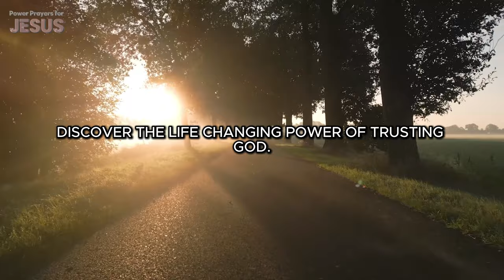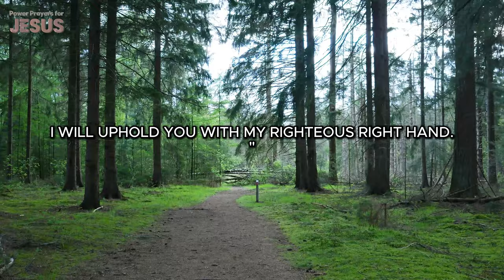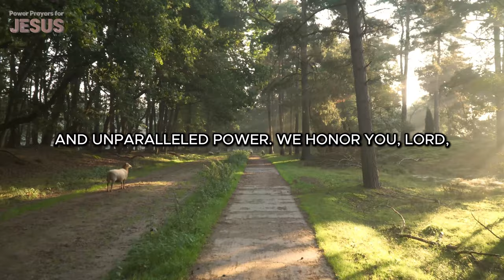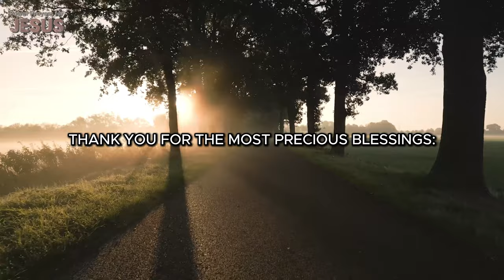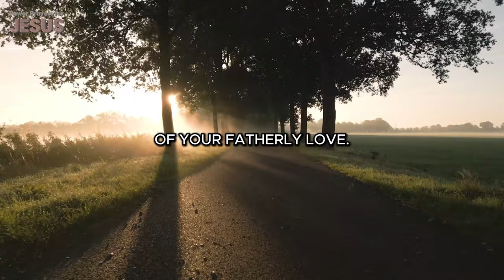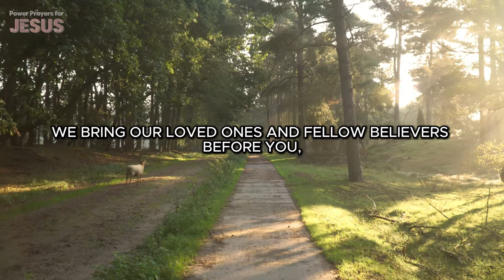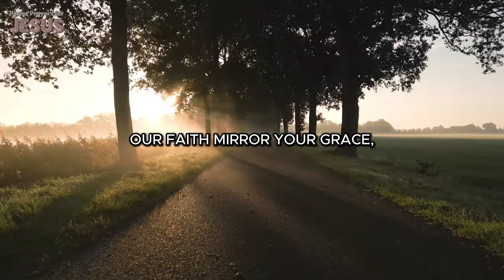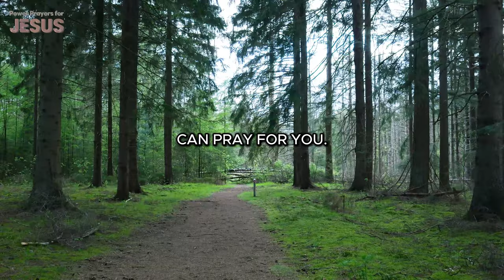What's Holding You Back from TRUSTING God?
Are doubts, fears, or past disappointments stopping you from fully trusting God? 🙏🏻We dive deep into what might be holding you back from experiencing the peace and strength that comes from true faith. Discover the hidden obstacles that keep you from surrendering fully and learn how to overcome them. Trust in God.

0709